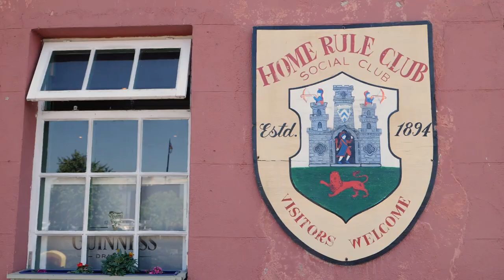Margaret Brennan The Echoes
Ned Egan song
The Echoes
Sung by Margaret Brennan